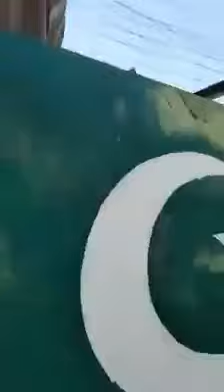Pakistan Army Welcome by Azad Kashmir Peoples After Arresting Indian Air Force officer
Pakistan Army is welcome like a hero and what a pation of love for the Army
Pakistan Army after Arresting Indian Air officer